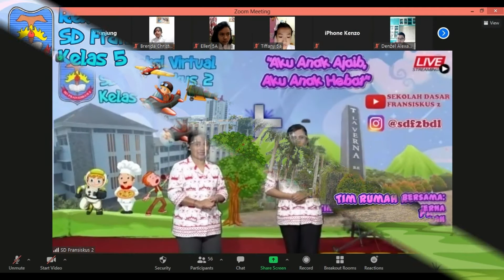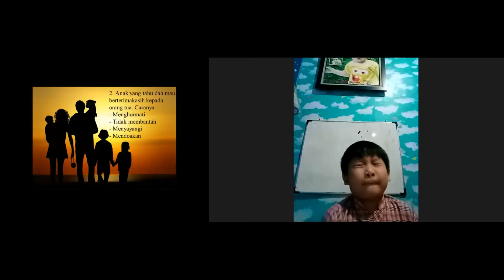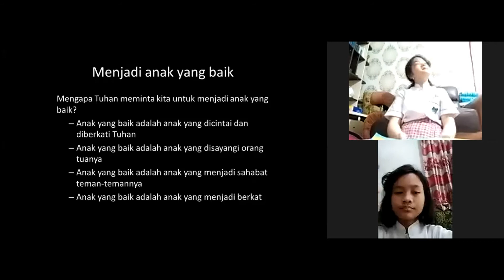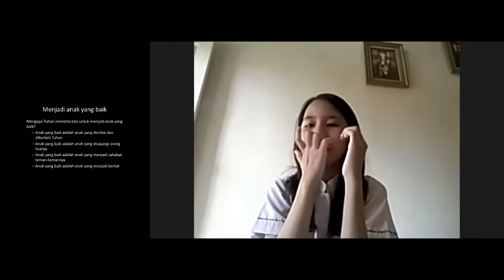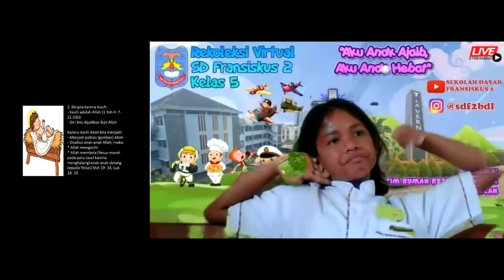Rekoleksi Kelas 5 A&B I SD Fransiskus 2 Bandar Lampung